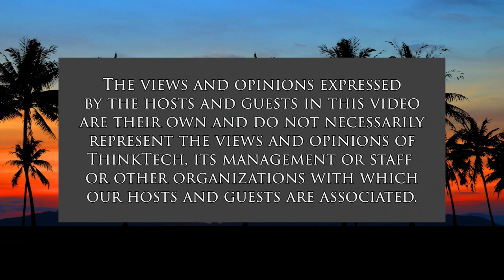Crusading for Solar on Hawaii Island (Energy 808: The Cutting Edge)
What Needs to be Done, What Can be Done.  The host for this show is Jay Fidell.  The guest is Matt Kanealii-Kleinfelder.

Matt Kaneali'i-Kleinfelder who sits on the Hawaii County Council helps us understand the state of solar on Hawaii Island.  He is a solar crusader and tells us what needs to be done on Hawaii Island and what can be done at this point in Hawaii's solar energy development.